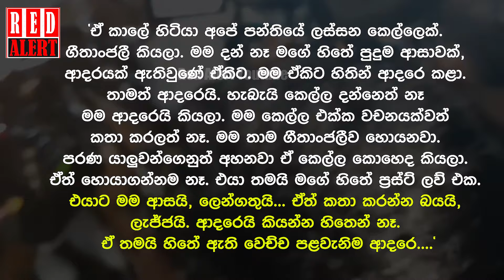පාලිත තෙවරප්පෙරුම කාටවත් නොකියූ ආදර කතාවේ ගීතාංජලී, මළගම දා රහසින්ම ඇවිත් ගියාද?හදවත කම්පා කරවන කතාව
'මම ඒකිට තාමත් ආදරෙයි. හැබැයි කෙල්ල දන්නෙත් නෑ! මම තාම ගීතාංජලීව හොයනවා. ඒත් හොයාගන්නම නෑ.' පාලිත තෙවරප්පෙරුම කාටවත් නොකියූ ආදර කතාවේ ගීතාංජලී, මළගම දා රහසින්ම ඇවිත් රහසින්ම ගියාද? හදවත කම්පා කරවන කතාවක් මෙන්න